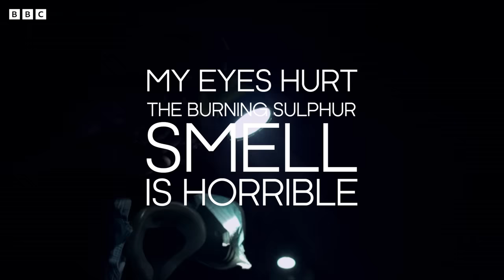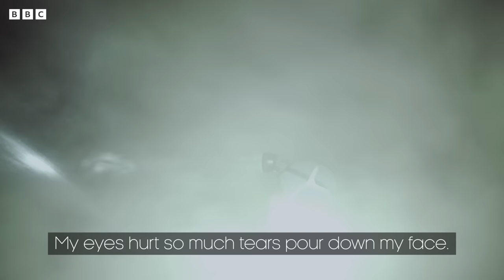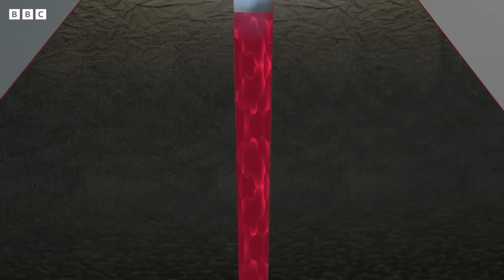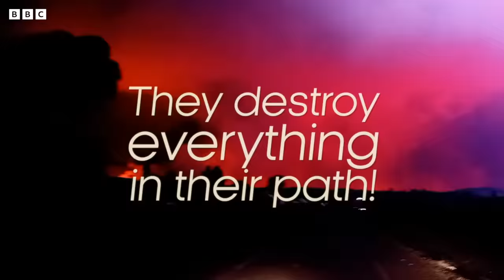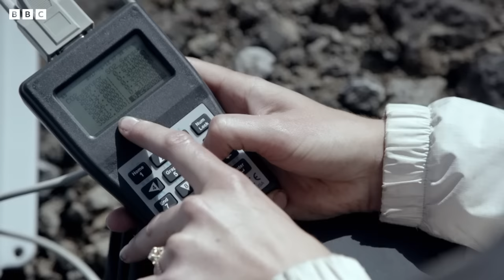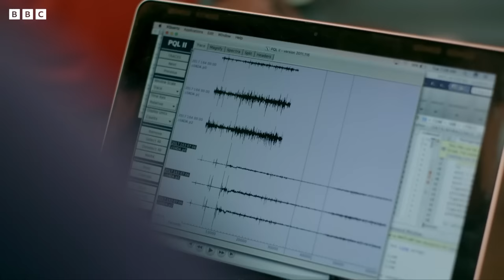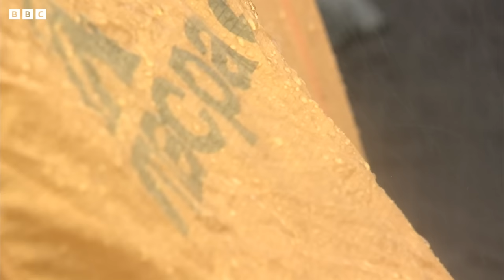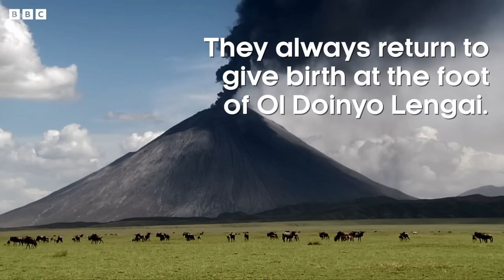Our Universe's Most Volatile Volcanoes | Volcanic | BBC Earth Science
From ice-capped volcanoes on Earth, to the huge fire-fountains in space, discover the unforgiving volcanic systems that shape our solar system. 🪐